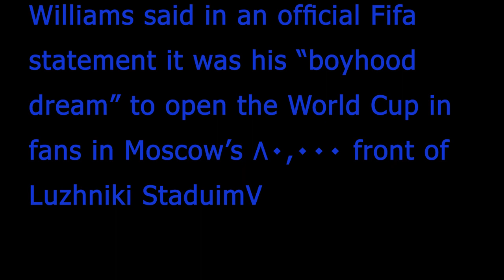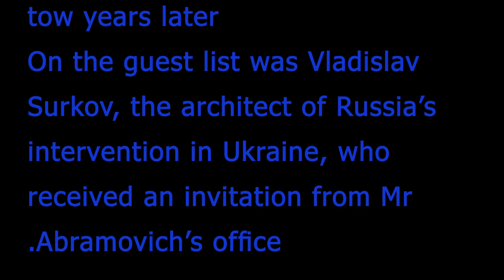Robbie Williams 'handing PR coup to Putin' by singing at World Cup opening ceremony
Robbie Williams 'handing PR coup to Putin' by singing at World Cup

Robbie Williams Set to Perform at the Opening Ceremony of the 2018
Robbie Williams to perform at the World Cup opening ceremony
Robbie Williams confirms revealing fly-on-the-wall reality series

Robbie Williams to star in new reality TV show with his wife Ayda Fie
Soccer Aid 2018: Usain Bolt and Robbie Williams lead star-studded ...
Soccer Aid after-party - Robbie Williams joins Kirsty Gallacher, Usain
Who won Soccer Aid 2018 last night, what was the score and who was
Robbie Williams to perform at FIFA World Cup opening ceremony

Robbie's on the ball: singer hits the back of the net with star line-up for
Robbie Williams 'happy and excited' to perform at World Cup opening

Robbie Williams 'in talks' to be new X Factor judge after Louis Walsh
Robbie Williams booked to open World Cup despite 'Party Like A

Robbie Williams describes escape from fire at luxury hotel in London

Superstar Robbie Williams lined up to replace axed Louis Walsh on X
Soccer Aid 2018: Robbie Williams makes shock announcement just
Robbie Williams and wife Ayda Field thank firefighters and Mandarin
Simon Cowell's son 'snubs' Robbie Williams' daughter Teddy: 'You
Jimmy Page wins delay in permission for Robbie Williams to build pool
Robbie Williams unveiling more rare songs

Sorry Drake And Pusha T, But Robbie Williams Is Embroiled In The
Robbie Williams describes moment he fled from Mandarin Oriental
Robbie Williams to 'party like a Russian' with Uzbek-born billionaire

Britain's Got Talent 2018: Dec gets trolled by Robbie Williams live in
Robbie Williams to 'Party Like a Russian' for Rich Elite
Soccer Aid 2018 teams: Robbie Williams and Usain Bolt lineups
Robbie Williams describes escape from blaze at five-star Mandarin
Robbie Williams escapes London hotel fire unharmed
Inside Robbie Williams and Ayda Field's amazing home
She's the one! Robbie Williams convinces a reluctant boyfriend to
Robbie Williams convinced a reluctant boyfriend to propose to his

David Walliams announces exciting new project with Robbie Williams
Robbie Williams filmed fleeing huge London hotel fire on outdoor
'Assistant' Robbie Williams gatecrashes Simon Cowell's Loose
Robbie Williams' wife Ayda Field 'wants to have third child' before her
Robbie Williams helps fan propose